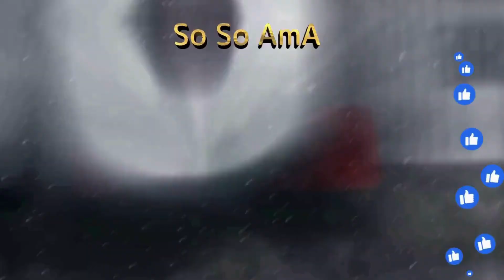🐝 Zoned in on - The Alukus/bonis - children of freedomfighters 🪬